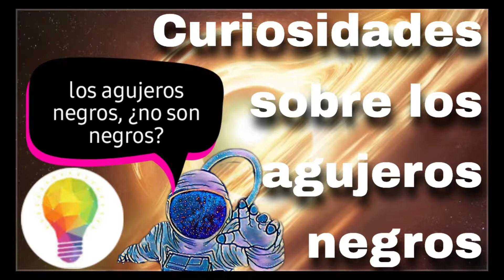💡DI curiosidades sobre los agujeros negros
Nada puede escapar de la singularidad, un agujero negro se produce cuando una estrella moribunda, que ha agotado su combustible por completo, colapsa hasta que su campo gravitacional se vuelve tan poderoso que ni la materia ni la luz podrán escapar.

El resultado es un agujero negro, una singularidad o punto de volumen cero y densidad infinita escondido tras un horizonte de eventos.

Pueden tener orígenes no estelares, Varios astrónomos han especulado que grandes volúmenes de gas interestelar se acumulan y colapsan en agujeros negros supermasivos en los centros de cuásares y galaxias.

Su tamaño viene dado por el radio de su horizonte de sucesos,
El radio del horizonte de sucesos se llama radio de Schwarzschild, en honor al astrónomo alemán Karl Schwarzschild, quien en 1916 predijo la existencia de cuerpos estelares colapsados que no emiten radiación. El tamaño del radio de Schwarzschild es proporcional a la masa de la estrella que colapsa. Para un agujero negro con una masa 10 veces mayor que la del Sol, el radio sería de 30 km.

El agujero negro más cercano,
Sagitario A *, el agujero negro del centro de nuestra galaxia, se encuentra a unos 26 000 años luz de distancia. Pero el agujero negro más cercano se encuentra en el sistema estelar triple LB-1. Está a tan 'solo' 1000 años luz de la Tierra en la constelación de Telescopium. Tiene una masa al menos cuatro veces mayor que la del Sol y unos 25 o 30 kilómetros de diámetro.

El agujero negro más masivo,
TON 618 es el agujero negro más grande del universo conocido. Presenta una luminosidad equivalente a 140 billones de nuestros soles. TON 618 también cuenta con una atracción gravitacional extremadamente alta como resultado de su impresionante masa, y podría haberse formado por la fusión de varios agujeros negros en el pasado.

Los agujeros negros podrían no ser tan negros,
En 1974, Stephen Hawking escribió que los efectos de la física cuántica hacen que los agujeros negros no sean en realidad ‘tan negros'; y que sí había algo que podía 'escapar' de los agujeros negros: la radiación. Esta explicación está detallada en su teoría de la Radiación Hawking, que, lamentablemente, nunca obtuvo en Nobel de Física al no haber podido comprobarse. Desventajas de ser un físico teórico.